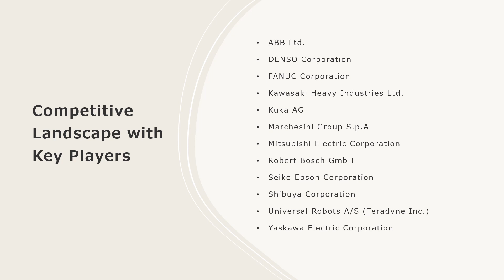Pharmaceutical Robots Market Analysis, Recent Trends and Regional Growth Forecast by 2024-32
The global pharmaceutical robots market size reached US$ 198.5 Million in 2023. Looking forward, IMARC Group expects the market to reach US$ 445.0 Million by 2032, exhibiting a growth rate (CAGR) of 9.2% during 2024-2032.